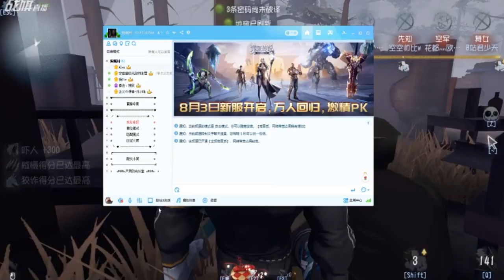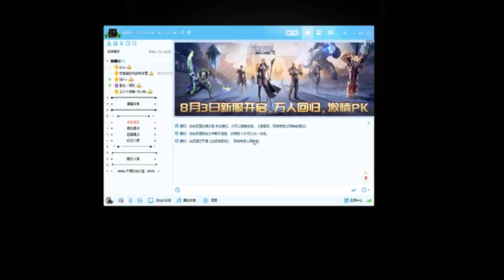【战旗、Alex】第五人格 (2019-08-03)五排排位